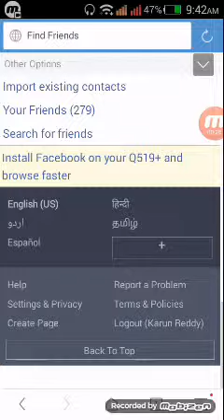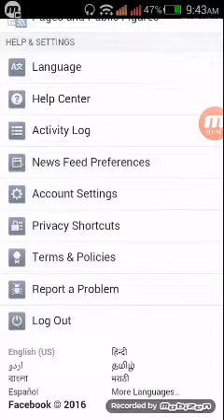Make Your Own choice of Best Facebook Web application | Mobile browsers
Facebook best web application online uc mini best facebook web application facebook fb best app easy facebook chat app